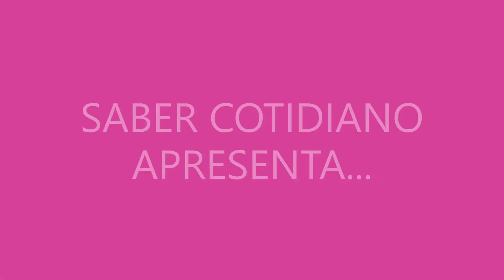Durkheim e a ordem social - parte II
Continuação da discussão sobre a importância da noção de ordem social no pensamento durkheimiano.
Referências:

DURKHEIM, Émile - Lições de sociologia. São Paulo, Edusp, 1983.

torne-se um assinante do canal e tenha acesso a cursos e conteúdos exclusivos!